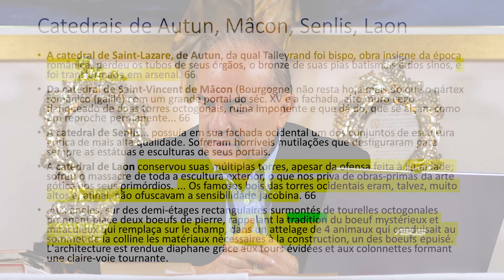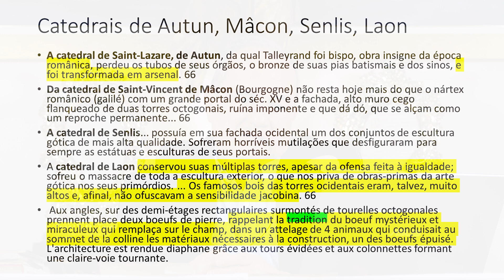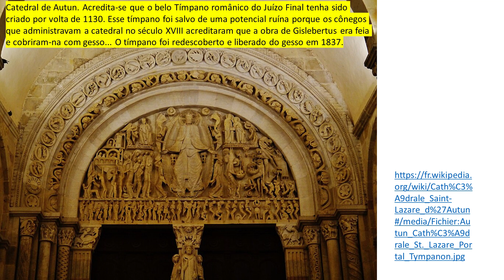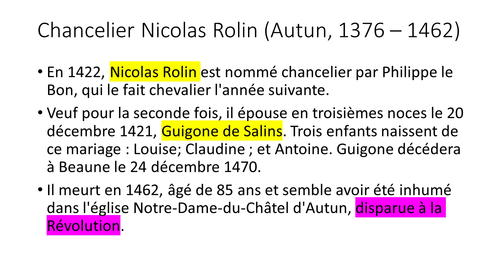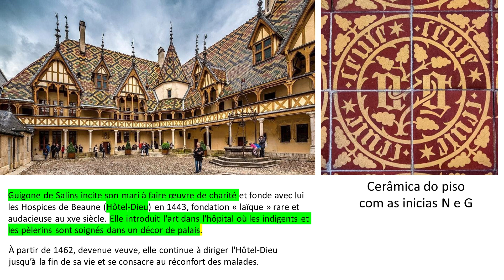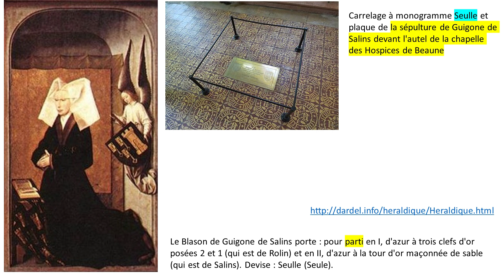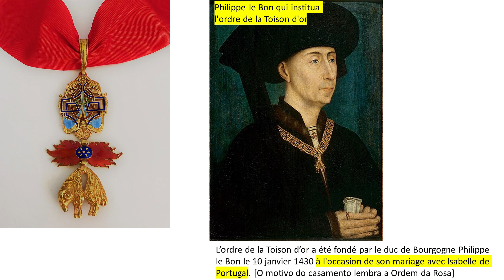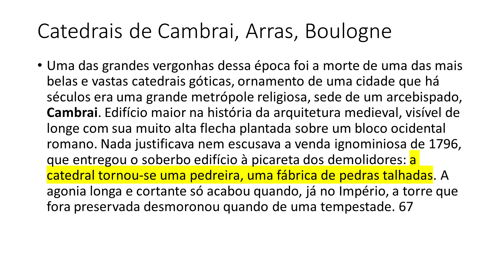Revolução Francesa. Aula 16. Revolução e Vandalismo 14ª parte